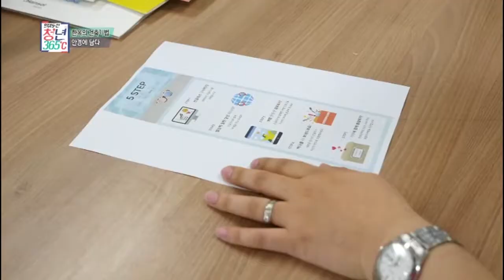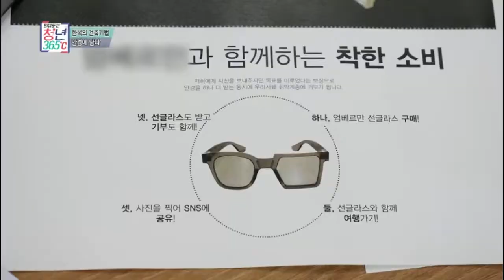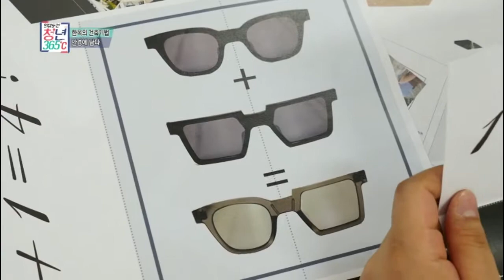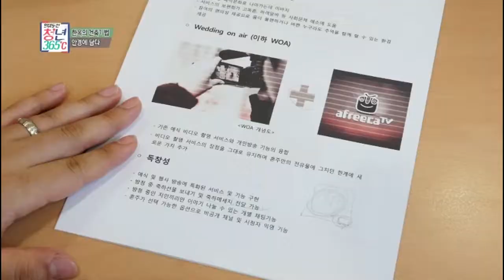이색 선글라스! 젊은 감각의 아이디어로 마케팅하다!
앞으로 출시될 제품의 마케팅을 위해 찾아간 디자인학과 학생들!
디자인을 전공하고 있는 학생들에게도 좋은 동기부여를 주는 엄기현 대표!
일반 학생들과의 협업작업을 통해 젊은 감각의 색다른 아이디어를 얻다!
서로에게 도움이 되는 마케팅 방법을 찾다!